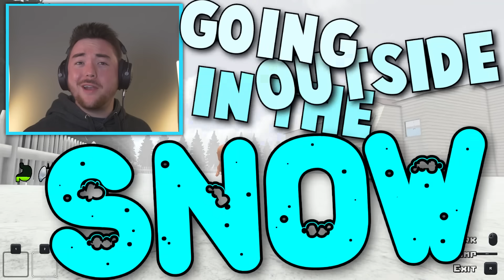MY BABY WAS BURIED IN SNOW!!! (with Kindly Keyin) | Who's Your Daddy Gameplay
What’s up MA DUDES! How is it going today? Today we are going to be playing Who’s Your Daddy IN THE NEW UPDATE!!! We are flooding the house in SNOW today as babies as we play. In this episode we can make giant snowballs, snowmen, and even throw those at each other. Me and my buddy Kindly Keyin are discovering secrets, new rooms, new items, and breaking everything inside the house. Then we are going to become Kindly Keyin’s dad and then flood the house IN SNOW!!! All I want to do is to keep trying to make Keyin laugh and have fun! Let’s see how crazy this episode can get when we BURY OURSELVES IN SNOW!!! Enjoy.